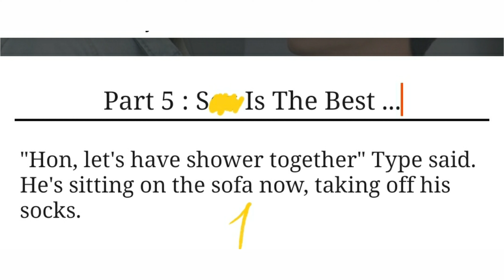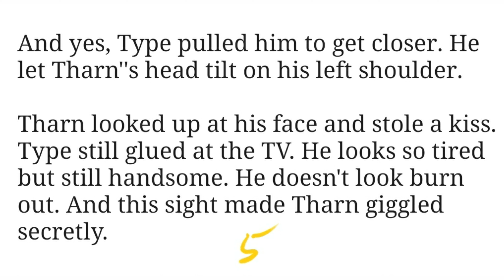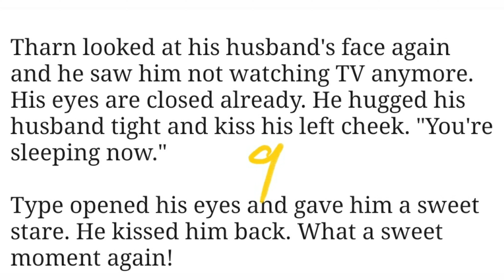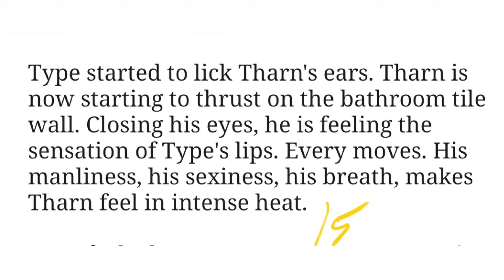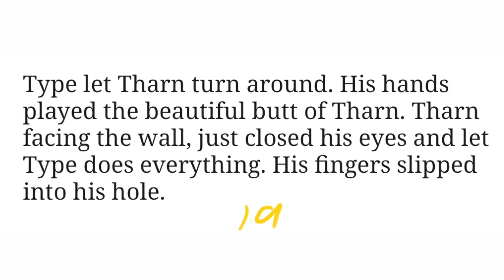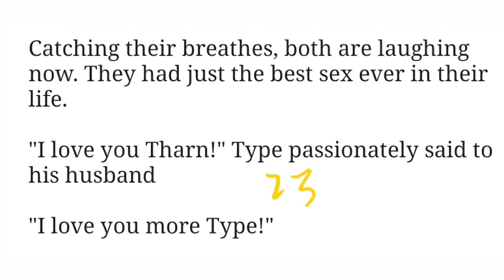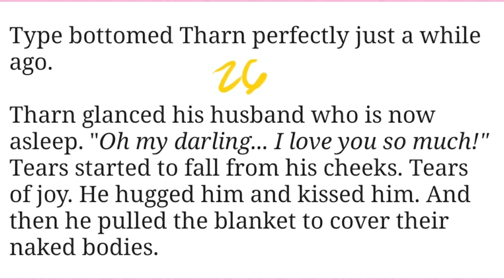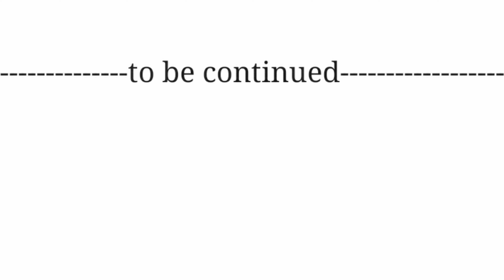BL Storyseries: Part 005 --x Is The Best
not suitable for minors